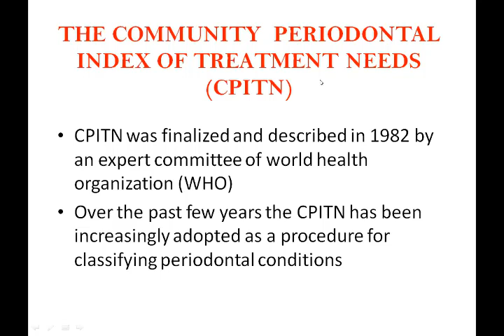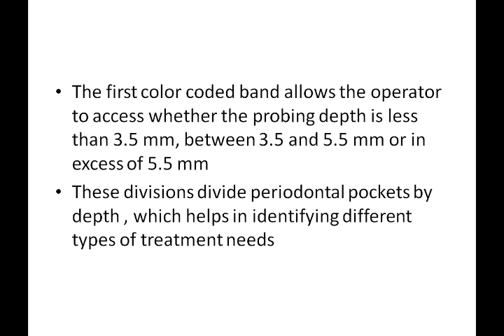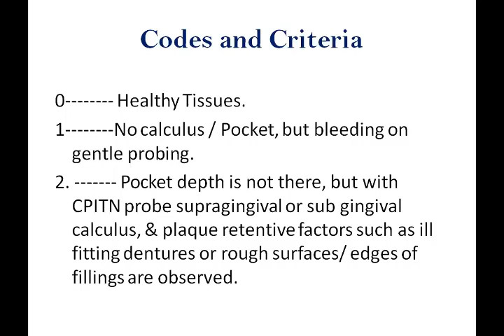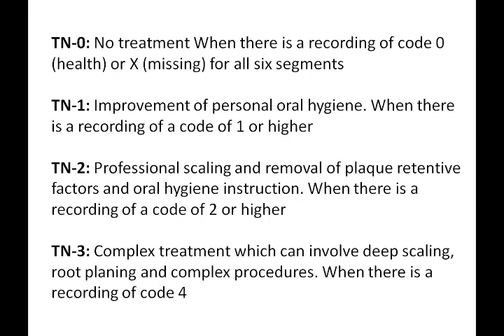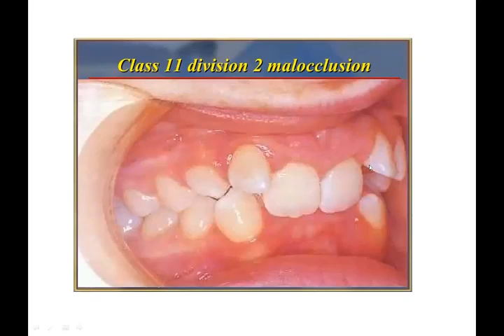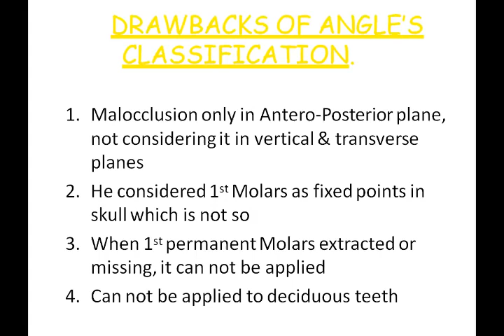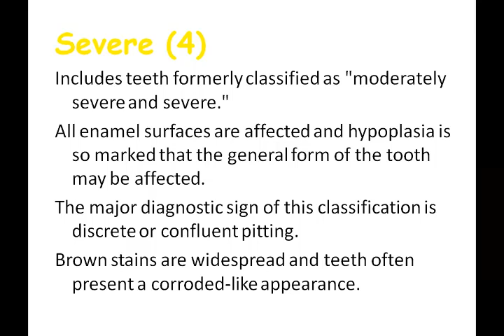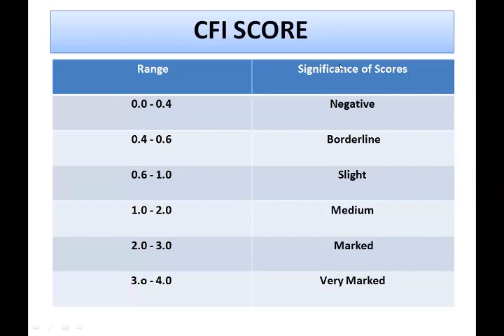5 May, 2020 Indices of Oral Disease